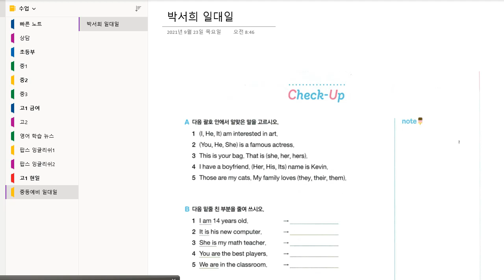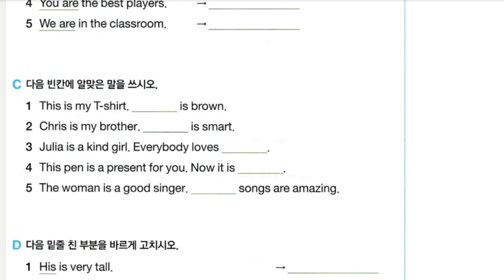박서희 2021 09 23 해설 숙제 성취도 확인 성취도 0